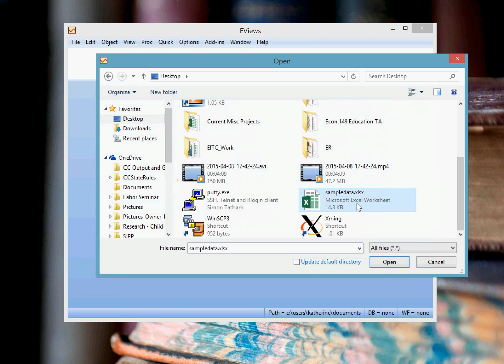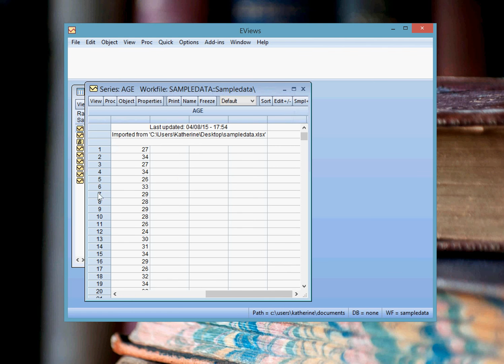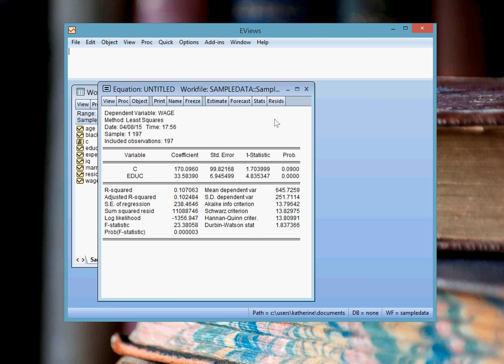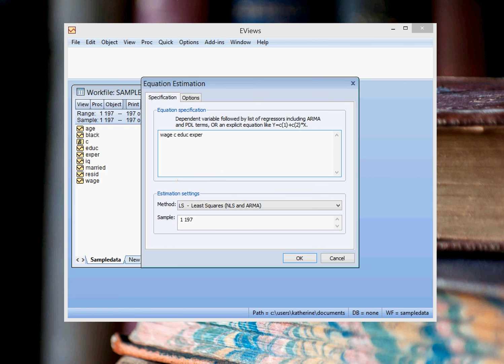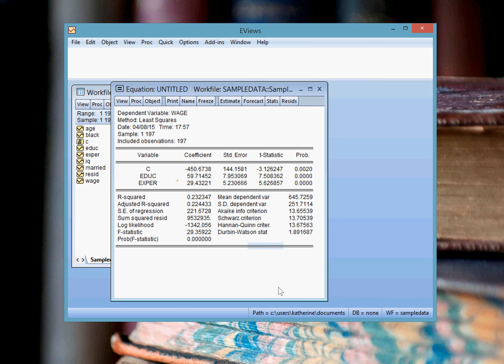Eviews Tutorial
How to import data and run a regression in Eviews